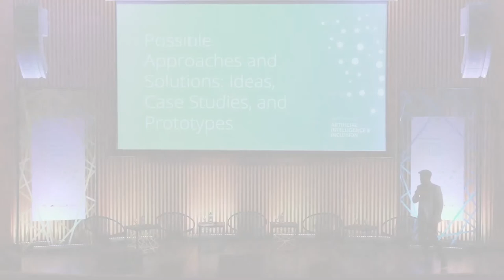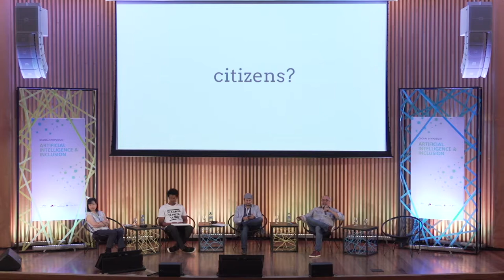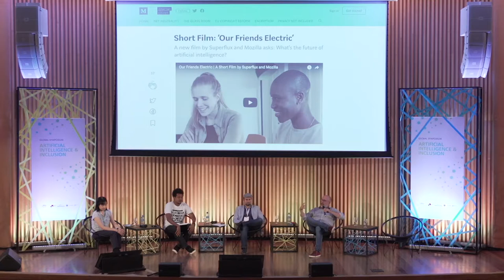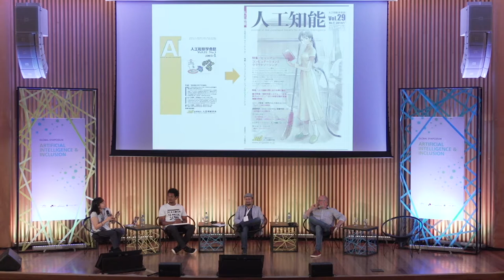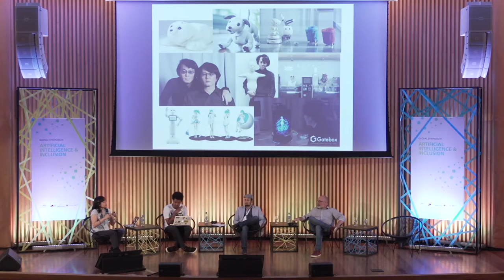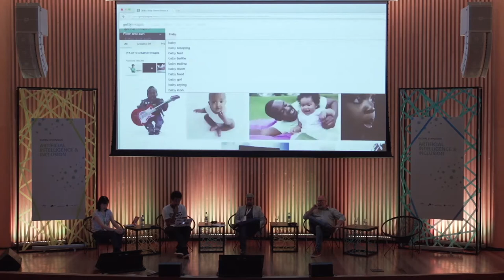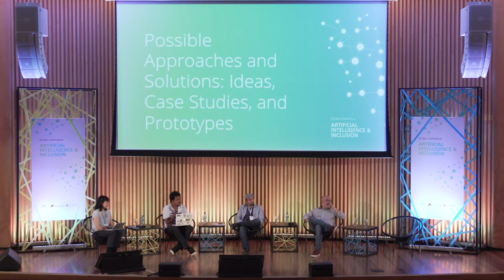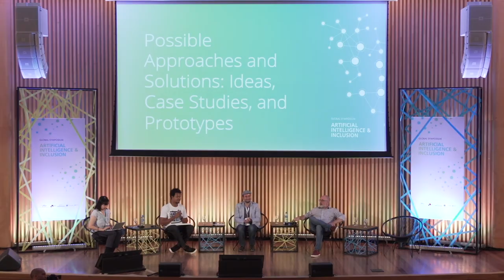Global Symposium on AI & Inclusion: Ideas, Case Studies, and Prototypes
From the Global Symposium on AI & Inclusion, November 8-10, 2017, in Rio de Janeiro, Brazil.

Possible Approaches and Solutions: Ideas, Case Studies, and Prototypes
Case study presenters shared concrete examples of how AI systems and related technologies can be used for the social good and to the benefit of all members of society. Inspired by these examples, and informed by the discussions during the preceding sessions, participants were invited to pitch, develop, or present their own ideas, case studies, and prototypes of tools that have the potential to contribute to the building of a fairer and more inclusive society. This session was moderated by Fabro Steibel (Institute of Technology and Society, ITS Rio), with the following presenters: Mark Surman (Mozilla Foundation), Arisa Ema (University of Tokyo), Rehema Baguma (Makerere University), and Lucas Santana (Desabafo Social).